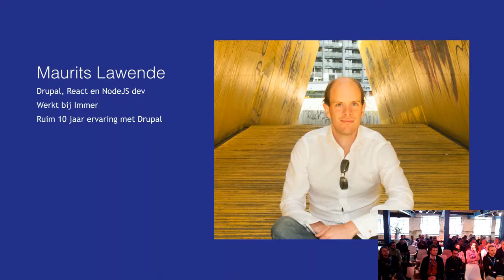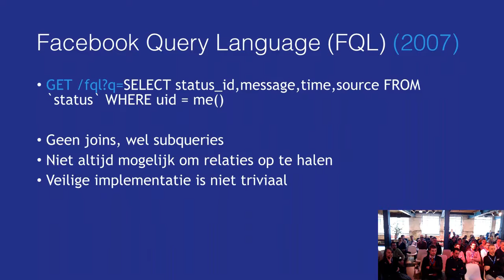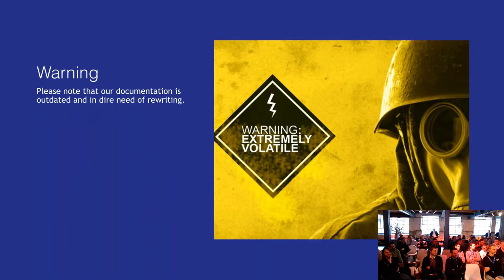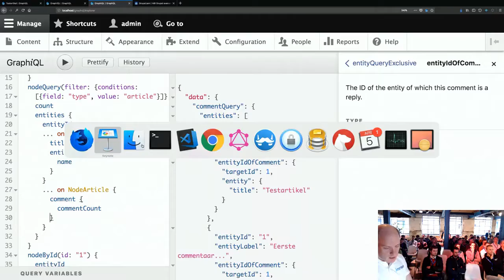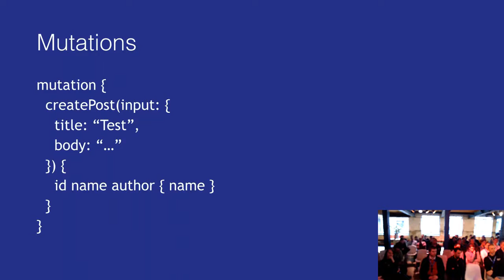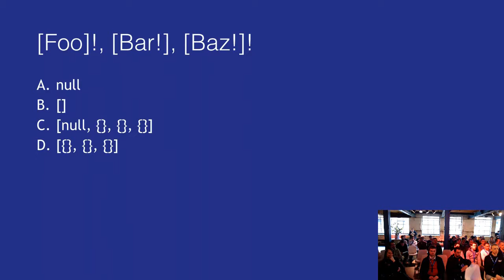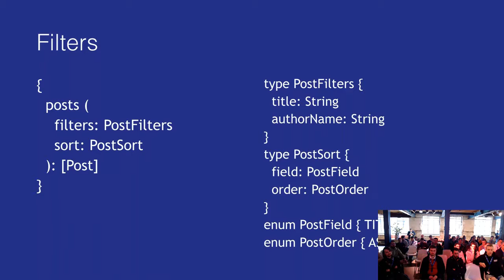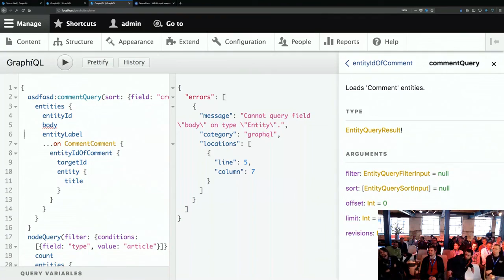Introductie tot GraphQL - Maurits Lawende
Slechts 2,5 jaar na de introductie is GraphQL enorm populair en volop in ontwikkeling. Wat kunnen we ermee en wat zijn de voordelen vergeleken met REST? In deze crash course lopen we door de ontwikkelingen en verschillende concepten van GraphQL, en kijken we hoe we zelf GraphQL kunnen inzetten om een headless Drupal site te bouwen. Tijdens deze presentatie passeren de volgende onderwerpen de revue:

Welk probleem lossen we op?
Voorbeelden hoe GraphQL wordt gebruikt
Introspection
Implementatie in Drupal
Implementatie in NodeJS
Humans, Droids & Heroes: GraphQL types
Conventies en vrijheden
Schema stitching
Performance & security
Licensing